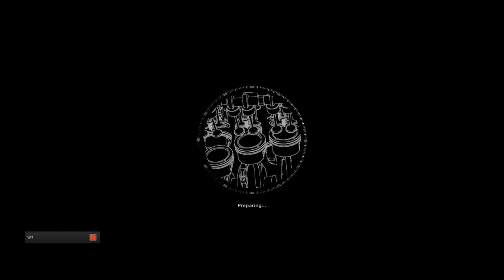McLaren VGT Hard & Fast